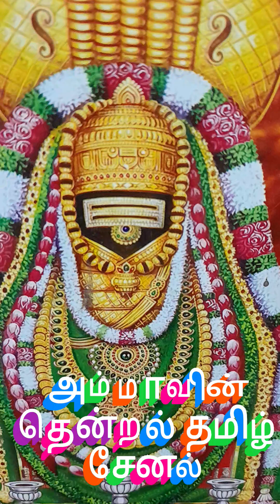திருச்சக்கரப்பள்ளி திருமால் சிவபெருமானை பூஜித்துப் ஸ்ரீசக்கரம்பெற்ற ஸ்தலம்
இனிய பதிகம் திருமால் ஸ்ரீசக்கரம் பெற்ற ஸ்தலம்